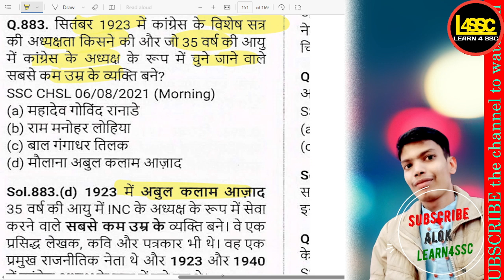कांग्रेस के विशेष सत्र की अध्यक्षता किसने की और जो 35 वर्ष की आयु में कांग्रेस के अध्यक्ष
.कांग्रेस के विशेष सत्र की अध्यक्षता किसने की और जो 35 वर्ष की आयु में कांग्रेस के अध्यक्ष के रूप में चुने जाने वाले सबसे कम उम्र के व्यक्ति बने? , Who presided over the special session of the Congress and became the youngest person elected as president of the Congress at the age of 35?, Congress ke vishesh satra ki adhyakshata kisne ki aur jo 35 varsh ki aayu mein Congress ke adhyaksh ke roop mein chune jaane wale sabse kam umr ke vyakti bane?,